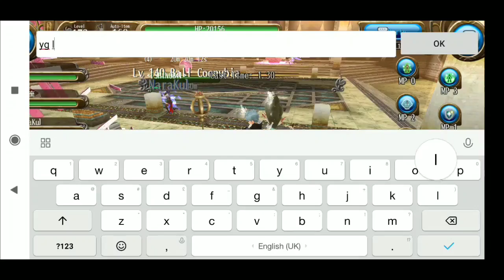Toram Online - About Compensation and What to Do now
Music
min 22.43